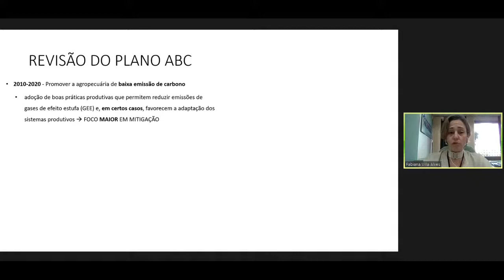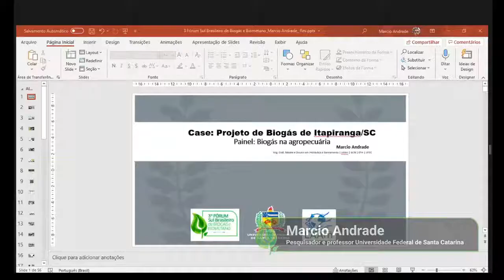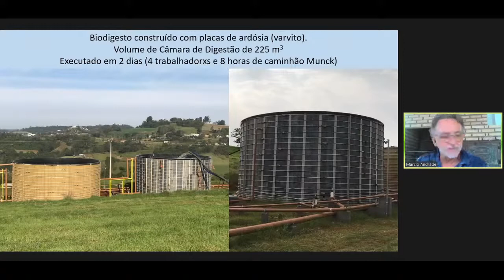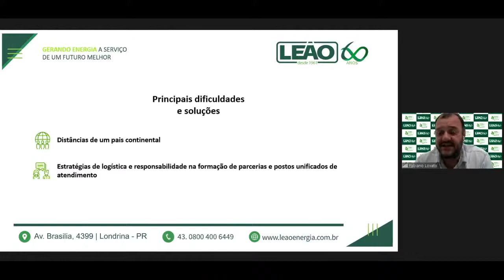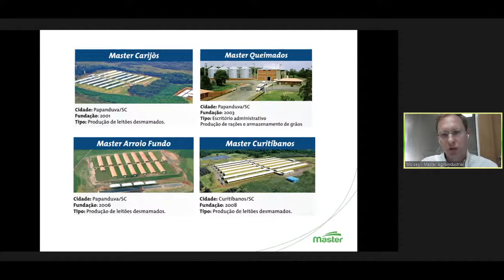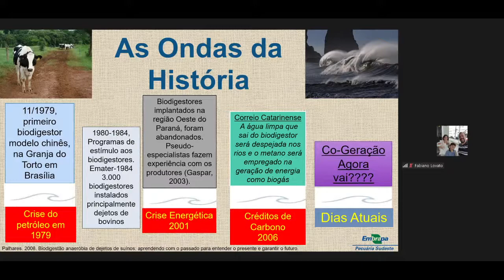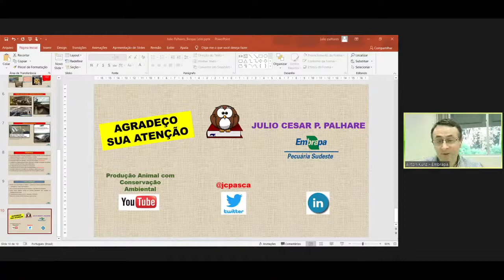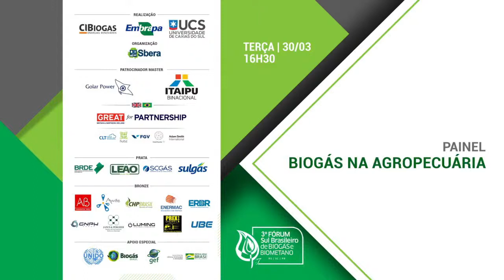Painel 3: Biogás na agropecuária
Abertura do painel e introdução do tema pelo moderador Airton Kunz - Embrapa

Plano ABC: tratamento de dejetos e biogás para mitigação de emissões de carbono na pecuária por Mariane Crespolini - MAPA

Case: Projeto de biogás de Itapiranga/SC por Márcio Andrade - UFSC

Case: Geração de energia elétrica na agropecuária

Biodigestão anaeróbia na bovinocultura de leite: desafios e oportunidades por Júlio Palhares - Embrapa

Case: Projeto Sistrates - Impacto no licenciamento ambiental da suinocultura

Debate e perguntas do público